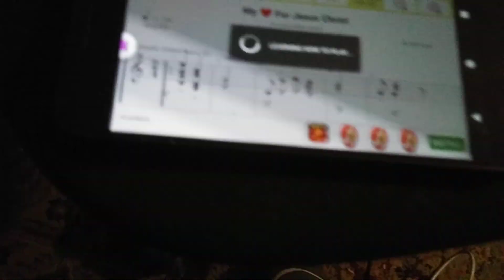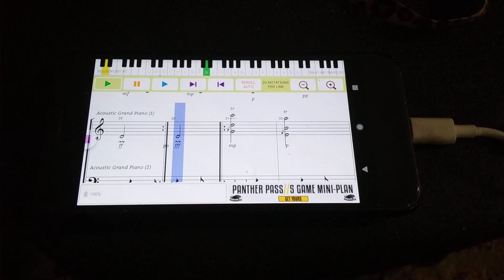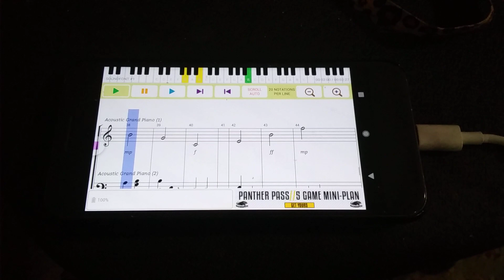January 10, 2020